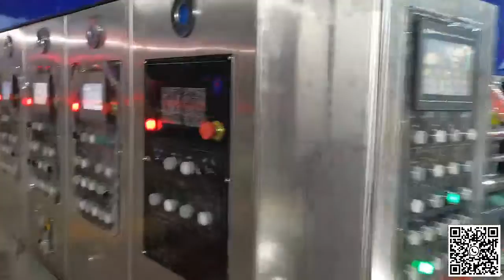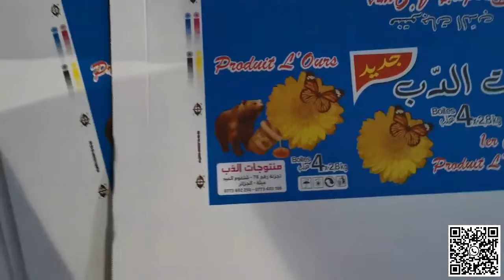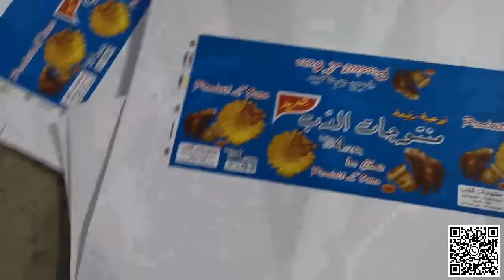XY-H(s) full automatic shaft transfer 3 colors flexo printer slotter machine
XY-H(s) Series Fully automatic shaft transfer 3 colors flexo printer & slotter(fully computerized) machine
Manufacturer : DONGGUANG XINYU CARTON MACHINERY CO.,LTD
Sales Director : Mr.Diace Xu
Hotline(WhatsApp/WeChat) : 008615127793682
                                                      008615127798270